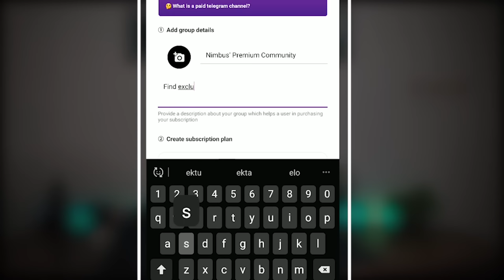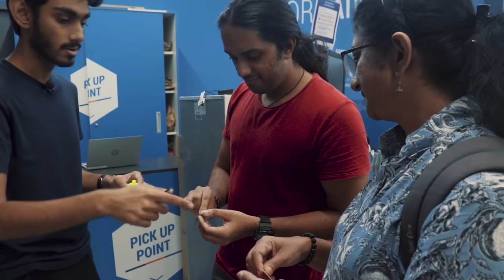Freaking people out with magic at the Decathlon store! Part -1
Run Automated Paid WhatsApp & Telegram Groups, Earn from your Skills through Rigi
Start your own Group, Download Rigi App Now.

Decathlon ( Shakesphere Sarani branch) called me to make their anniversary special, and I found an oppurtunity to try my new ideas. Hope you like the video.